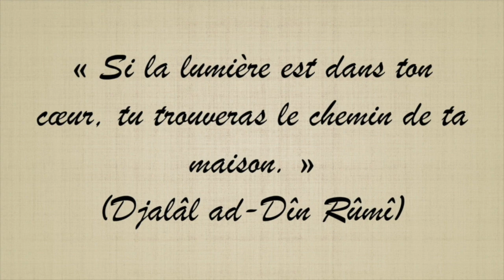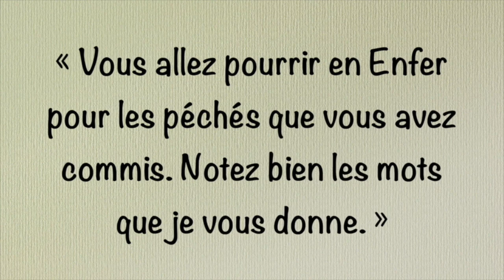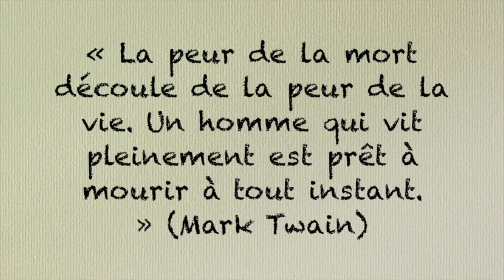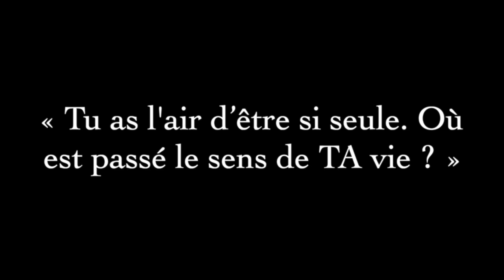🎃CREEPYPASTA FR : J’ai découvert le sens de la vie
🚫          Attention oreilles sensibles      🚫

Cette chaîne ne convient pas aux publics sensibles (enfants, personnes souffrants de troubles de comportements, de crises d’angoisses et de panique…) les sujets abordés traitant principalement de l’horreur.

                                      ME SUIVRE

N’hésitez pas à me contacter par mail pour toute demande :
Commerciale,
De partenariat,
De partage de récits,
De témoignages,
D’idées et suggestions (on apprend tous les jours)

                                                    CREDITS

Source ▼

Musique vidéo ▼

Musique vidéo  intro▼

Modérateurs ▼

Xx-Lady Stark-xX
Lelouchka Oued